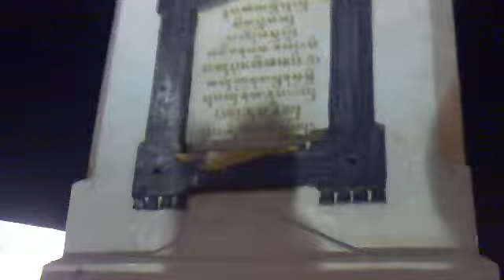18062012469 TUGU YOGYAKARTA INDONESIA